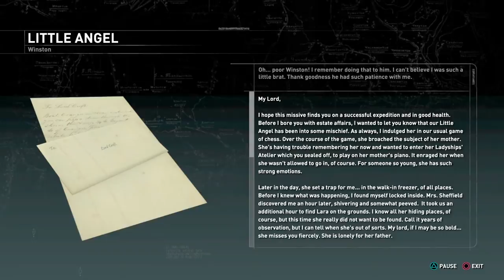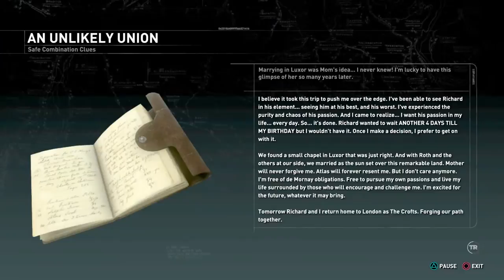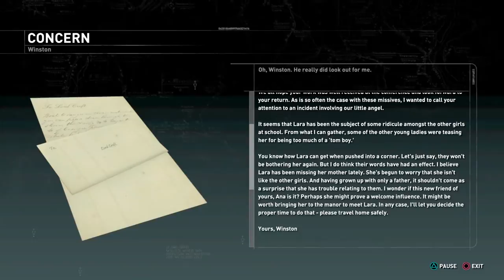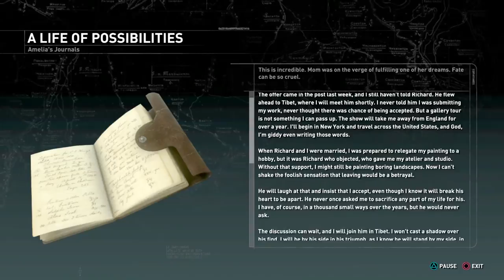Rise of the Tomb Raider: Croft Manor: Blood Ties (PS4 PRO)